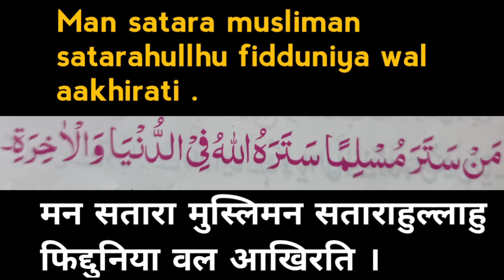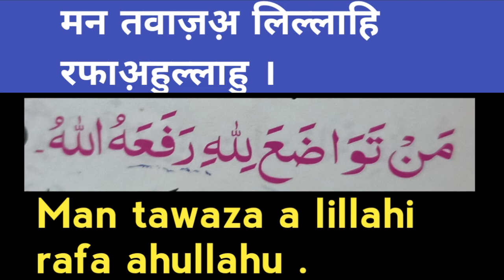40 hadees tarjuma ke sath | Sahi Wazefe | Reesha anam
40 hadees tarjuma ke sath, 40 hadees yaad kariye,40 hadee in arbic with urdu tarjuma,40 hadees choti choti,chahl ahadees,